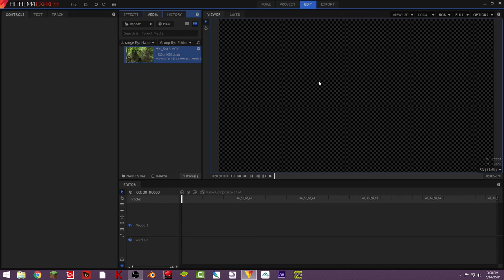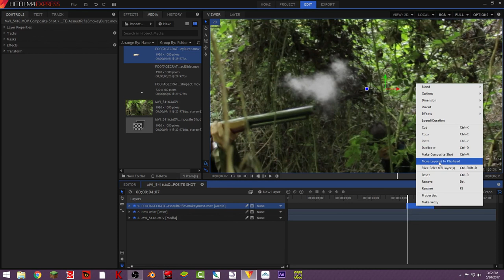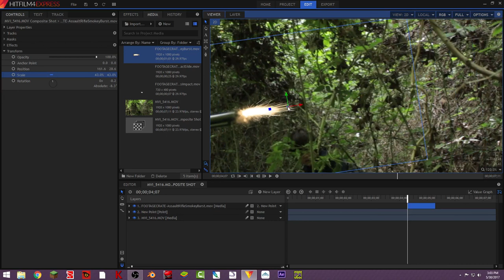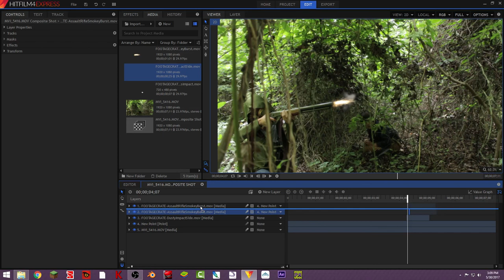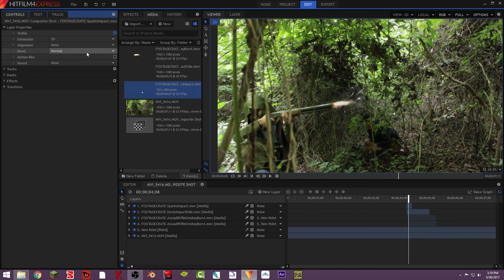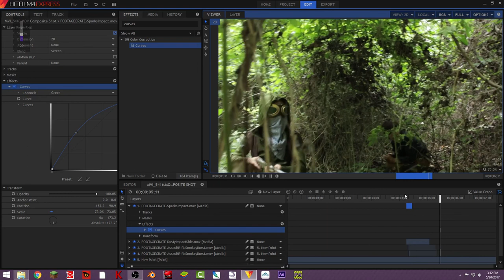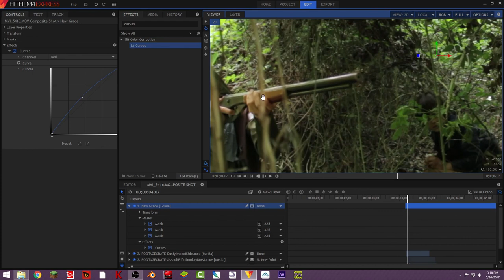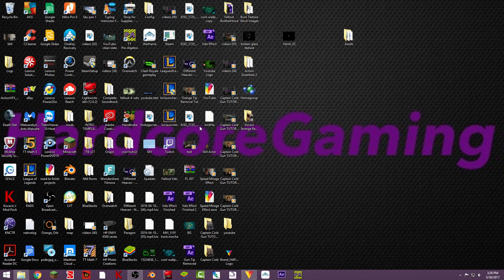Muzzle Flare Tutorial | VFX Films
Hey Guys  Welcome Back To VFX FIlms! Cause today i'll be showing you how to do a muzzle flare effect!